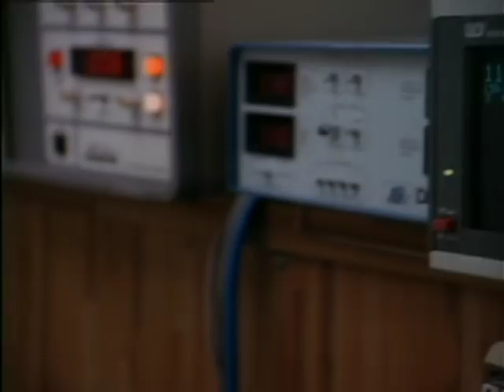David 1988 (TV Movie) Part 3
The true story of David Rothenberg whose disturbed father set him on fire.

This film, based on David Rothenberg's real-life story, introduces David, a young boy in the middle of a tumultuous divorce between his father, Charles (John Glover) and mother, Marie (Bernadette Peters). As his parents' disagreements get more heated and unrestrained, David is eventually kidnapped by his father, who gives him sleeping pills, douses him in gasoline and sets him on fire. Following this horrifying event, David is forced to navigate life handicapped and disfigured.